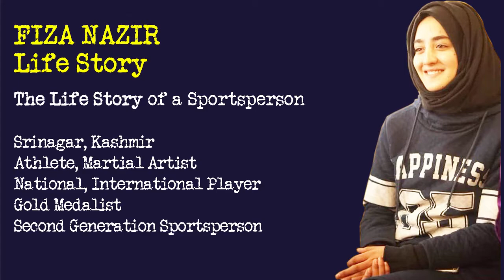Fiza Nazir: Life Story by The Dispatch | Broadcast #1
LifeStory is a project conceived and run by The Dispatch to re-introduce the story of the people of Jammu and Kashmir through individual achievements attained by way of institutional engagements. LifeStory is conceived as an endless series focused at introducing people to each other, and to the world, through the stories of their achievements –the achievements for them as individuals, for their local communities, regions, Jammu and Kashmir and the country.